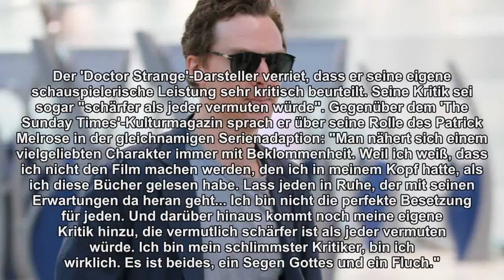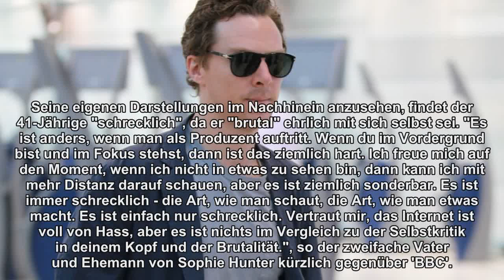Benedict Cumberbatch über seinen 'schlimmsten Kritiker'